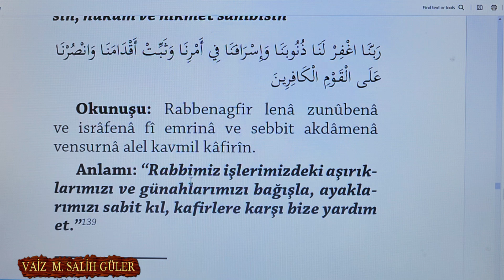RABBİMİZ İŞLERİMİZDEKİ AŞIRILIKLARIMIZI VE GÜNAHLARIMIZI BAĞIŞLA | Mehmet Salih GÜLER